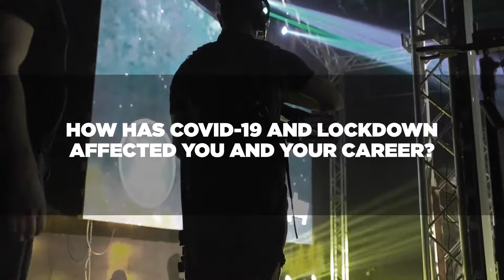PopUp Love Better - Josh Killacky